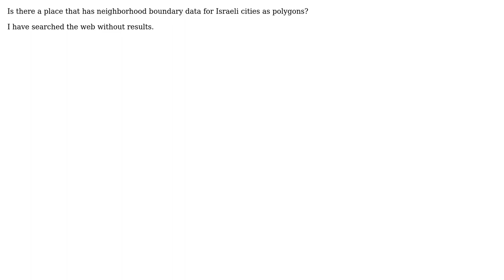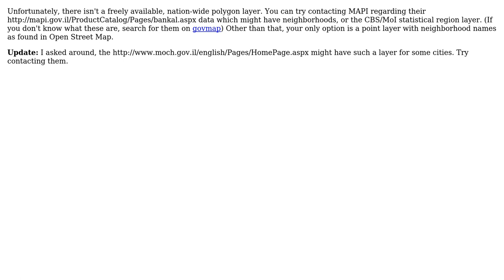GIS: Where to find neighborhood boundaries for Israel? (2 Solutions!!)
GIS: Where to find neighborhood boundaries for Israel?

With thanks & praise to God, and with thanks to the many people who have made this project possible! | Content (except music & images) licensed under CC BY-SA | Music | Images & others | With thanks to user shay benily user PROBERT user PolyGeo user HDunn and the Stack Exchange Network Trademarks are property of their respective owners. You are responsible for your own actions.